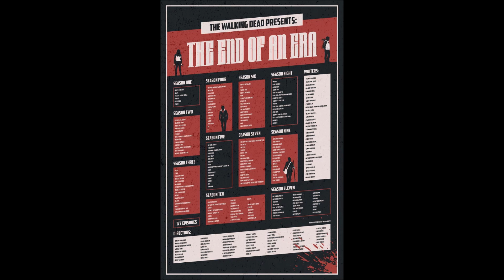The Walking Dead 11x24 - TWD Last Episode - TWD Main Show Ends Tonight!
Spoiler warning for TWD shows & comic. We discuss, share, highlight, breakdown, review, recap, analyze, and theorize TWD 11x24, TWD Universe, TWD series, and more.

FIGHT 4 US BOOK ORDER:
THE BEGINNING, REUNITED, REFUGE, CONQUERED, AGREEMENT, KEEPER, WEAPONIZE, LEGACY, SETTLEMENT, GHOSTS, ACCESS, POWER, RECKONING, REVENGE, CAPTURED, RECKLESS